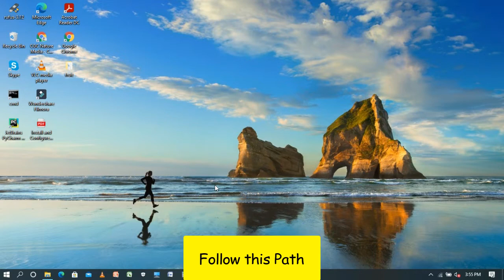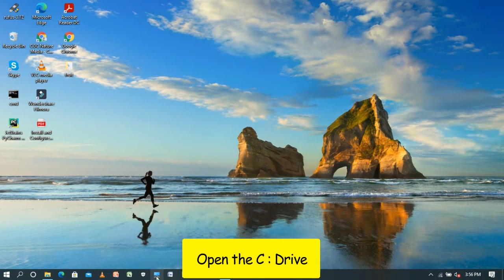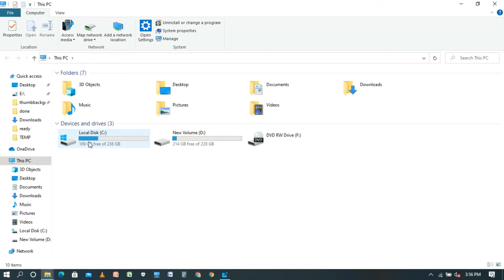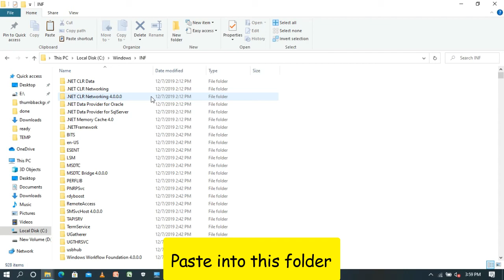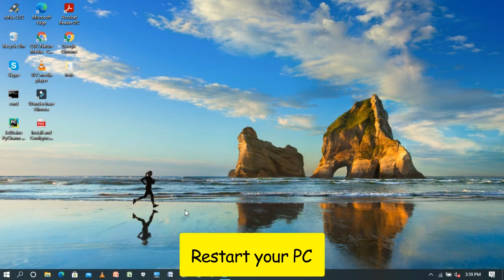WINDOWS HAS STOPPED THIS DEVICE BECAUSE IT HAS REPORTED PROBLEMS CODE 43/DEVICE MANAGER ERROR CODES!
Hola! This is ChareiTv. Nice to see you here. My is channel is all about  random content.